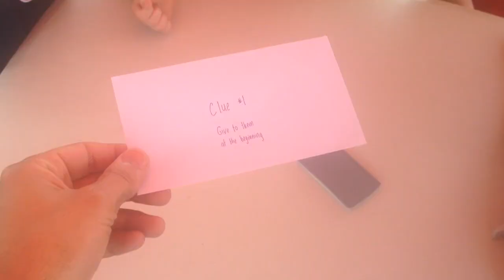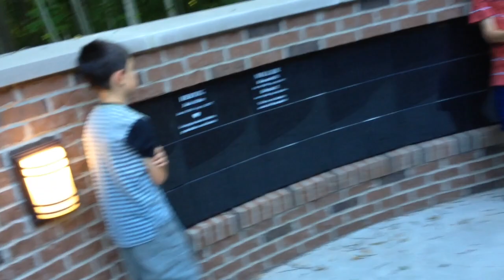Miller Summer - 2018 - June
The fun of summer in the Miller household. Music by Mae - "Summertime."